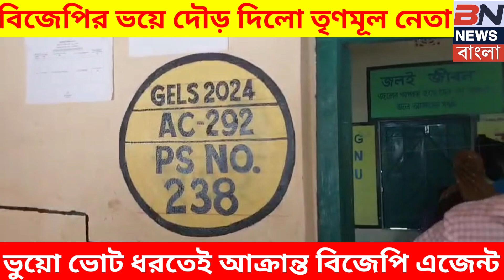উল্টো পুরান, বিজেপির তারা খেয়ে দৌড়ালো তৃণমূল নেতা......